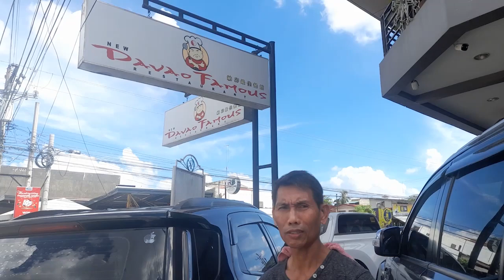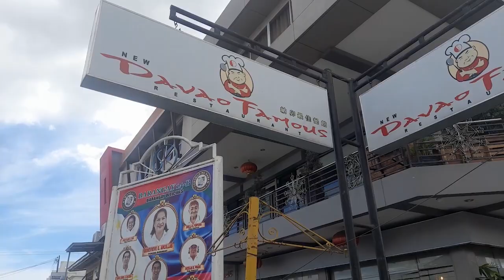Ezequel Birthday celebration at maliit na tulong sa ating kasamahan